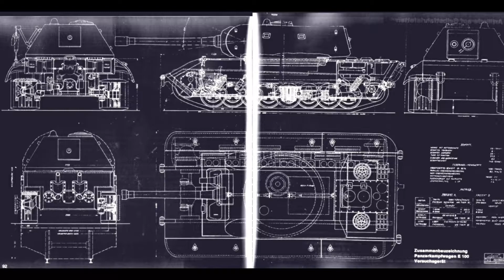E 100 Minecraft World War Two Tutorial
Follow me elsewhere as well